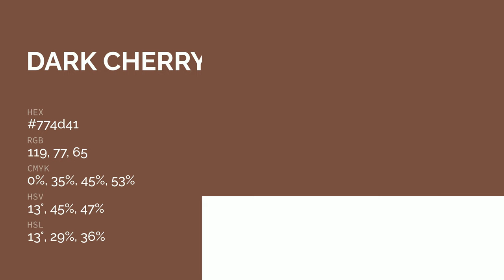Dark Cherry Mocha color 774d41 hex color - Red color - Cool color 774d41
What color is Dark Cherry Mocha ? 774d41 hex color - Red color - Cool color 774d41

Hex 774d41 Color Code is also known as Dark Cherry Mocha color.